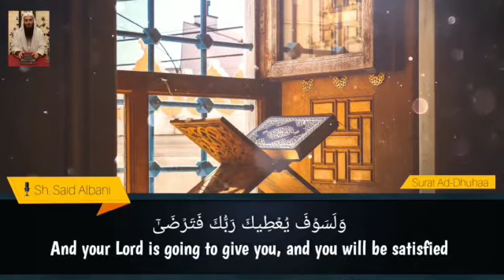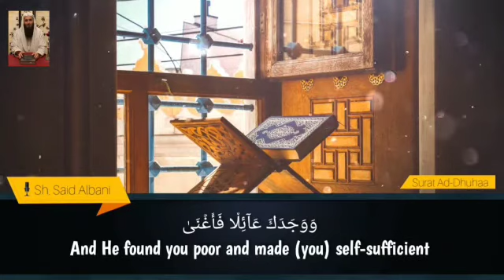سورة الضحى مجودة 93 Surah Ad-Duha with Tajweed Recited by Sheikh Sait Al-Albani W/ English Trans.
سورة الضحى مجودة 93 Surah Ad-Duha with Tajweed Recited by Sheikh Sait Al-Albani W/ English Translation.